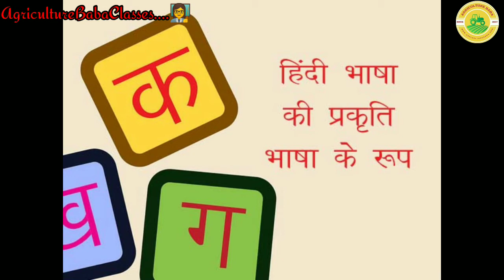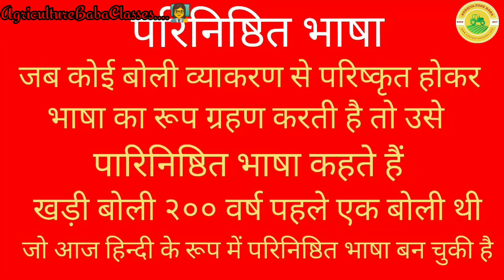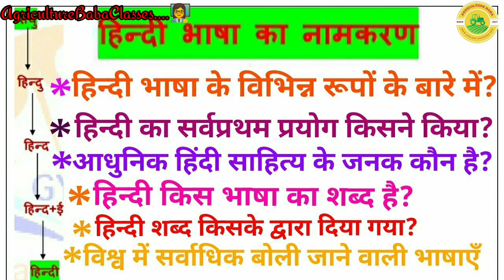हिन्दी_भाषा_की_परिभाषा भाषा_की_विशेषताएं भाषा_की_प्रकृति भाषा_के_रूप बोलियाँ परिनिष्ठित_भाषा